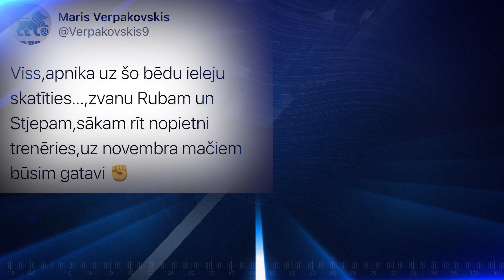Latvijas futbola izlases piemirstā zvaigžņu stunda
2009. gada oktobrī Latvijas futbola izlase bija divu soļu attālumā no Pasaules kausa finālturnīra un ieņēma savu visu laiku augstāko vietu FIFA rangā. Kopš tā laika ir bijusi tikai un vienīgi lejupslīde. Foto: LETA